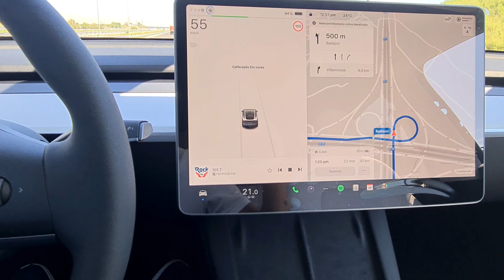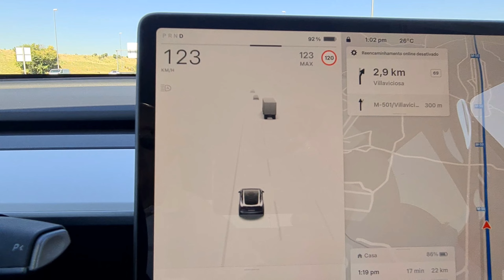Retirando meu Tesla Model Y na Concessionária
Video mostrando a retirada do meu Tesla na Concessionária